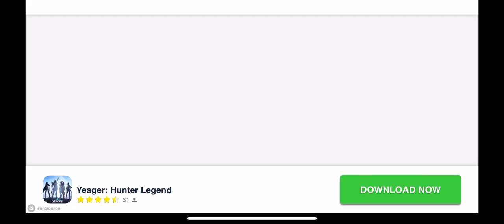Pickets split 17K te points + choke